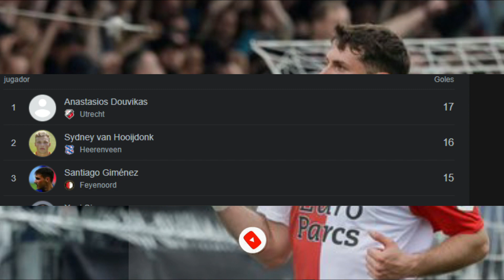GOL de SANTI GIMENEZ y CAMPEÓN | SUSPENDEN partido de EDSON | ASISTENCIA DE VELA | AMERICA a SEMIS